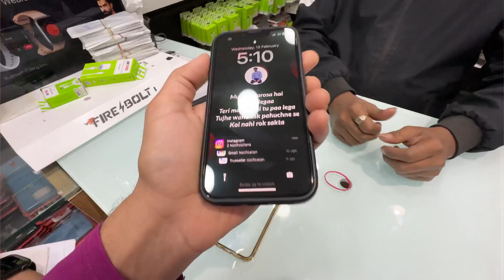Bought A New BMW Iphone 13 Pro Cover 😍 | Sourabh Sharma Vlogs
Hey Guys ✌🏻
For daily lifestyle vlogs and motovlogs ❤️